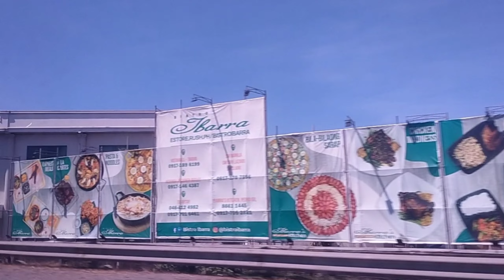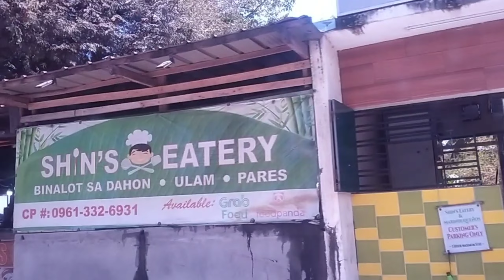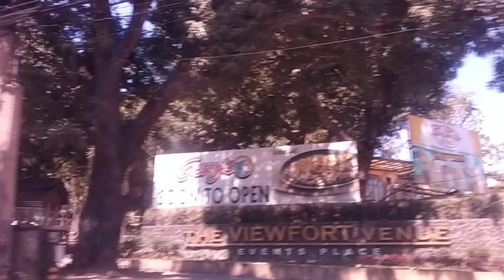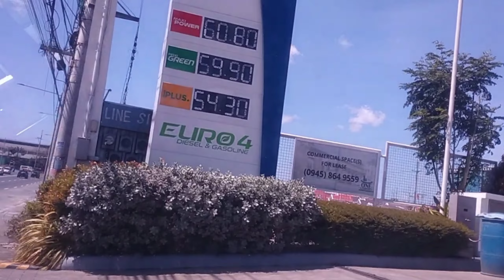Trip from Daang hari to Cavite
trip to Cavite with my family